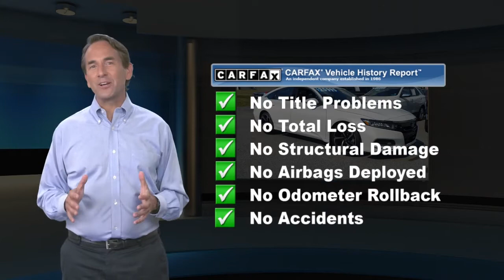Used 2018 Honda Accord Sedan Sport 1.5T, Reading, PA M1456B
Take on every adventure with our Clean CarFax 2018 Honda Accord Sport Sedan shown proudly in Platinum White Pearl! Fueled by a TurboCharged 1.5 Liter 4 Cylinder that offers 192hp while paired with a CVT for amazing passing power! The Front Wheel Drive gives you a sporty feel that will make you smile while offering near 35mpg on the highway. Sleek and stylish describes the exterior with LED fog lights, chrome exhaust finishers, a rear spoiler, and distinct alloy wheels.Inside of our Accord Sport, you will see that it is crafted just for you with convenience and comfort in mind. Take a seat and find your happiness in our highly supportive 12-way power driver seat behind a leather-wrapped steering wheel. Take note of amenities at your fingertips such as Apple CarPlay and Android Auto Integration, multi-angle rearview camera, and Bluetooth Handsfree Link.Not only is our Honda an exceptional blend of performance, efficiency, and amenities, it also enjoys a sterling reputation for safety with Honda Sensing which comes standard in all models and includes advanced safety features such as a collision mitigation braking system, road departure, lane assist, and even traffic sign recognition. This Accord is a smart choice all-around!

[RLVID:4670:e0a9e5154a39bae8:970b0a1ae9319485:1]